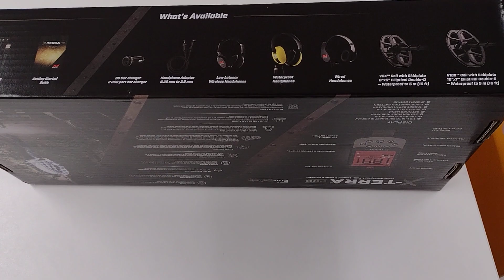Minelab X-terra Pro unboxing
Unboxing detektoru X -terra pro od firmy Minelab od úplného amatéra. Díky @lovecpokladu